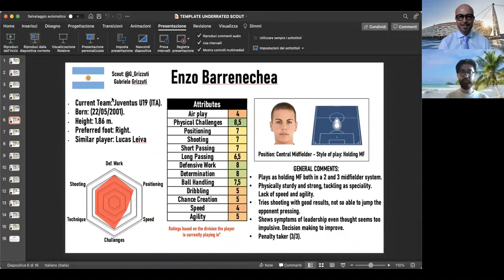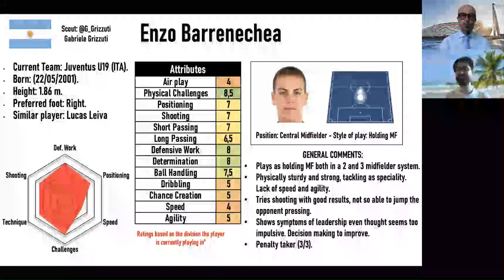GRAM talenti con Gabriele Grizzuti || Alla scoperta dei campioni di domani: ENZO BARRENECHEA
Secondo appuntamento con questa nuova rubrìca alla scoperta di giovani talenti in compagnia dell'amico e giornalista, oltreché match analyst, Gabriele Grizzuti. Gabriele che potete seguire su Twitter come @G_Grizzuti è anche fondatore della pagina "The Underretad Scout" che potete seguire come @ScoutUnderrated, sempre su Twitter. Oggi è il turno del classe 2001 Enzo

Scrivimi le tue domande a 👇
In un video ti darò risposta

Seguimi anche 👇

Su Twitter:
1️⃣ @LGramellini
Su Facebook:
2️⃣ Blog di Luca Gramellini
Su Instagram:
3️⃣ @officialgrammo
Sul mio sito web: